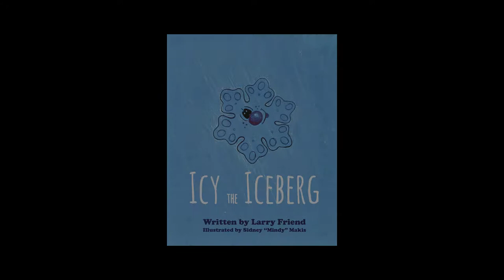Icy the Iceberg by Larry Friend (Book Trailer)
Growth is not a journey filled with sunshine and rainbows. The challenges life throws at people serve as lessons that can greatly contribute to maturity. Larry Friend shows this in his debut work, Icy the Iceberg.